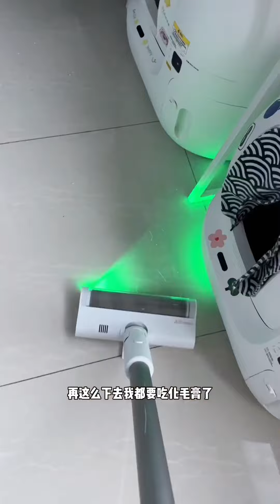夏天养猫和冬天养猫的感受差那么多嘛!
👩🏻‍🤝‍👩🏼我俩和三小只 咯噔是妈宝话痨喵（金渐层 男 已绝育 标准体重10斤）